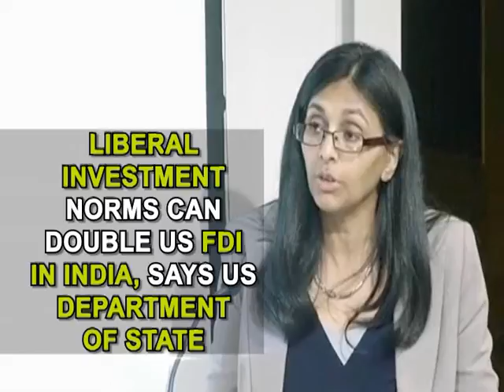Liberal investment norms can double US FDI in India, says US Department of State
New Delhi, Apr 20 (ANI): United States' Assistant Secretary of State for South and Central Asian Affairs, Nisha Desai Biswal, said US Foreign Direct Investment (FDI) could double if India liberalizes its investment regime. She made the statement while speaking on 'US investing in India's growth' at an event organised by the University of Chicago's New Delhi centre. Biswal said India's economy had a major impact on the world economic growth.